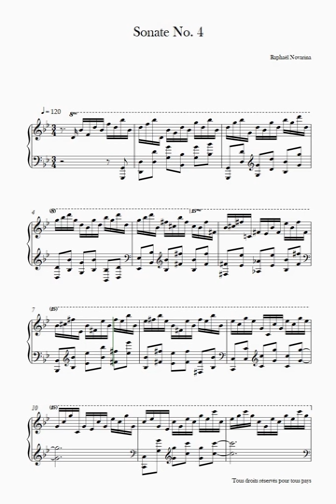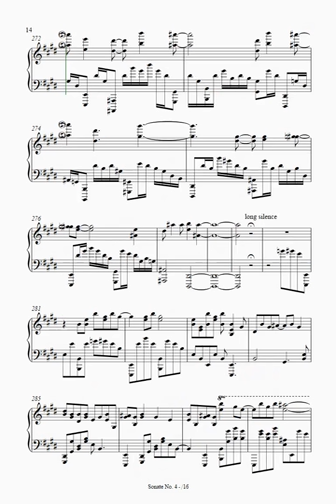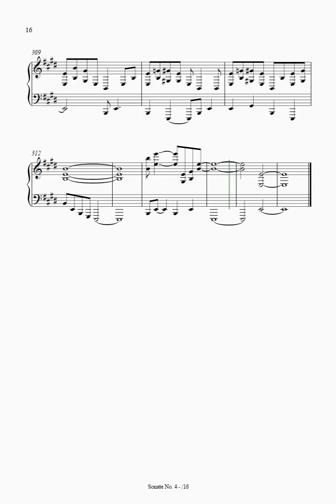Sonate No. 4